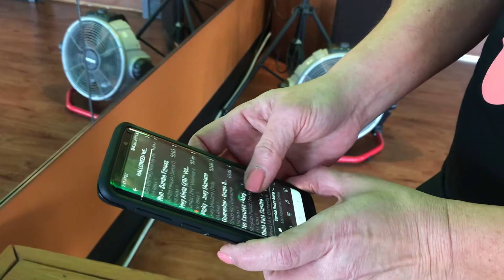52-year-old mom teaches Zumba to stay young